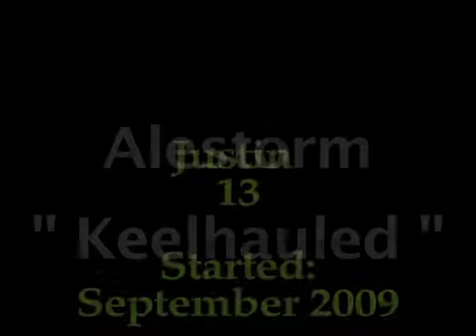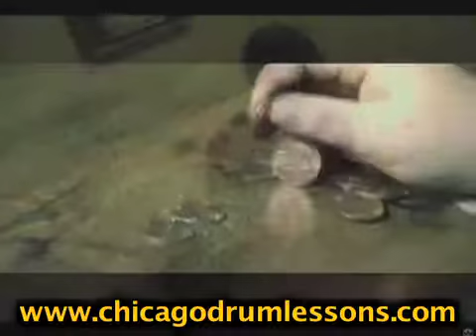Justin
Full backdrop video from Justin's drum performance of Keelhauled by Alestorm at Hollywood Blvd.